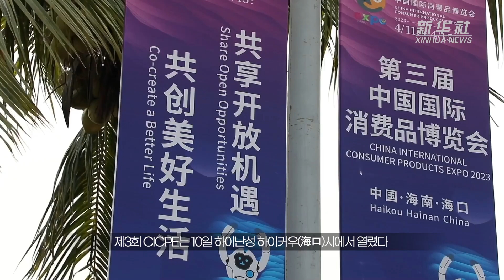[영상] 폴란드-中 비즈니스연합회 부회장 "CICPE, 양국 무역·투자 강화에 도움"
폴란드-중국 비즈니스연합회 부회장은 최근 신화통신과의 인터뷰에서 하이난(海南)성에서 열린 '중국국제소비재박람회(CICPE)'가 폴란드와 중국 간 무역 및 양방향 투자에 도움이 될 것이라고 말했다.

(내용중략)